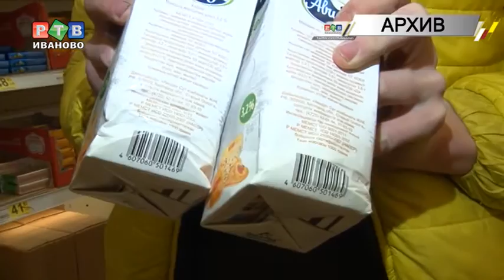О некачественных продуктах можно сообщить в Роспотребнадзор